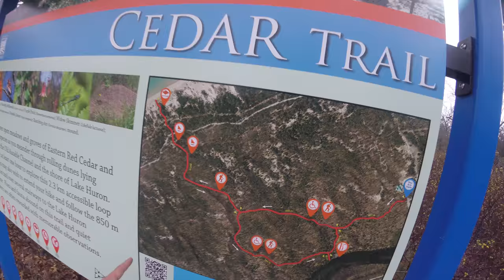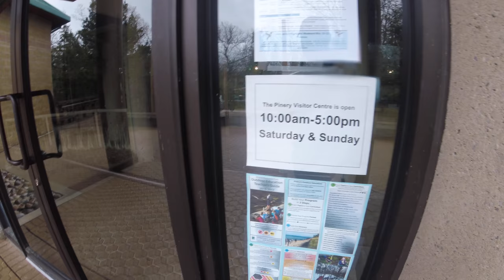Camping with a Rabbit in Grand Bend - Travel Vlog #2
Yes we got a rabbit and we brought her camping lol. She didn't go in the yurt so don't worry. We found her abandoned outside near a busy street. We adopted her since she was abused and homeless. We are teaching her how to camp lol.

We ended up going to the pinery provincial park for a night. Bad weather!

Equipment:
GoPro Hero 5 Session
GoPole 360
GoPro Clamp
Canon 70D
Manfrotto Tripod